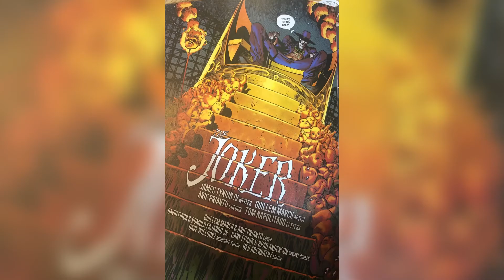Joker Vol 2 issue 3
Just a quick shirt about issue 3 from Joker volume 2

A quick peek at the newest issue of Joker from DC comics! Make sure you pick this one up!! 1st full appearance of Banes’ daughter!!

The hunt for The Joker is under way, as Jim Gordon heads to a remote part of South America to run down a lead...and comes face-to-face with the Clown Prince of Crime himself! The mystery around A-Day deepens, but not before an attack by the blood-thirsty Sampson family!

And in the Punchline backup story, Punchline has to face off against the Queen of Spades’ new muscle...Orca! At the same time, Bluebird’s investigation at Punchline’s alma mater takes a dark and horrifying turn!